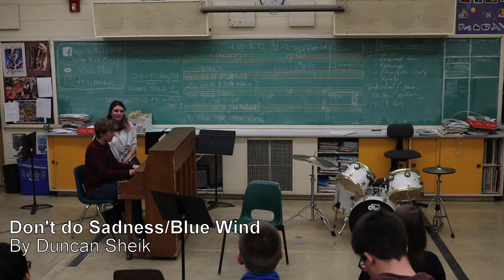Don't do Sadness/Blue Wind - Live at Northern Secondary School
Don't do Sadness/Blue Wind
By Duncan Sheik
Performed by Sascha Houpt, & Thea Downey
Students, join our Facebook Group to keep up to date with rehearsals, and in school events!

Like our Facebook Page and Follow our Instagram so you don't miss out on any public events!